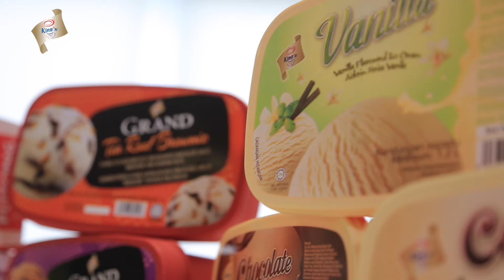King's Cucur Badak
Keunikan King’s Grand Tiramisu membolehkan masakan dengan rasa yang sungguh enak!

Dalam siri Warisan Resepi Bonda, Dato’ Fazley Yaakob, Chef Selebriti King’s Ice Cream akan mengajar anda resepi kreatif memasak menggunakan aiskrim. Gerenti masakan yang sedap!